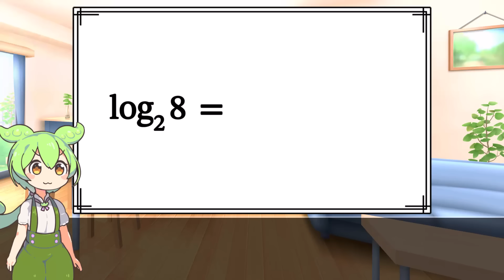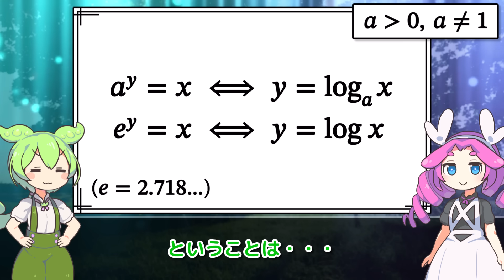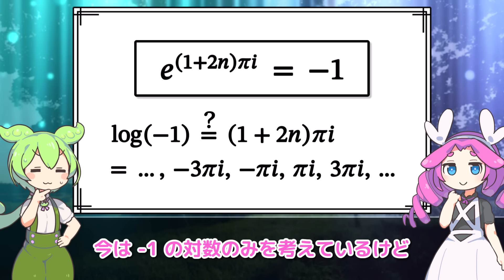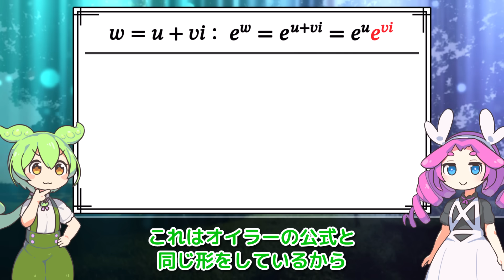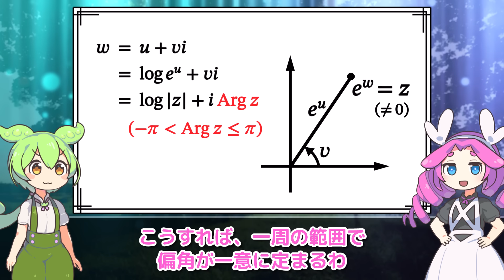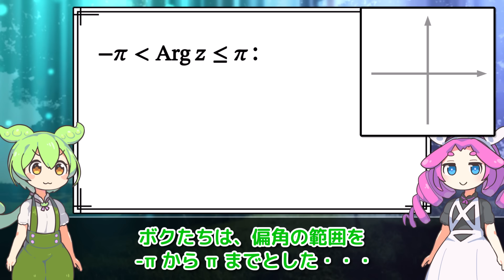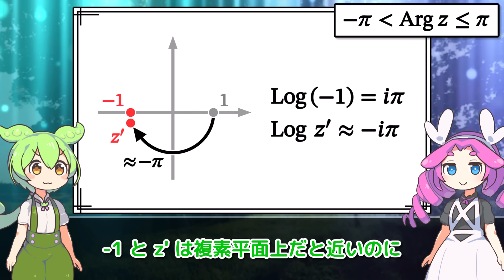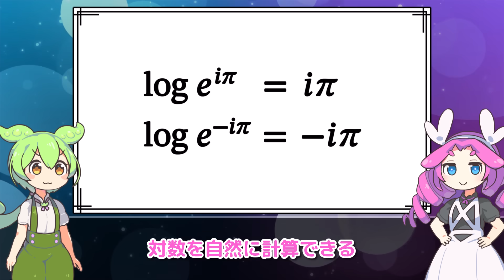-1の対数って何？ －対数関数の拡張－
-1の対数とは何でしょうか？

【BGM】
昼下がり気分
魔法使いと振り子時計

効果音ラボ
みんちりえ
pixabay